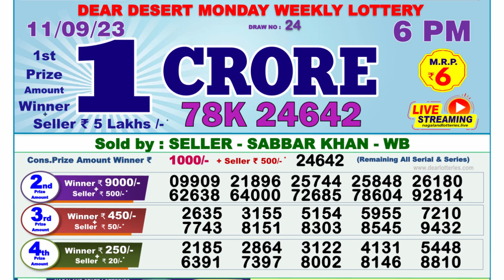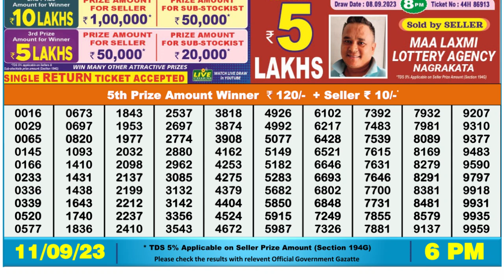Dear Lottery Sambad 6pm today 11.09.23 Nagaland State Lottery Result